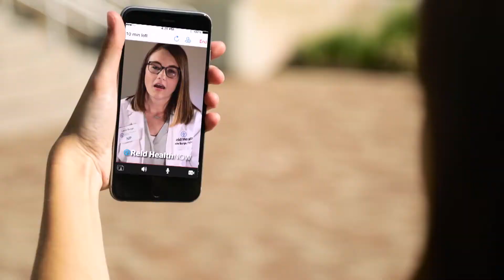IU East Women's Soccer - 2019 Season Preview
Get to know the student-athletes on the 2019 Indiana University East women's soccer team, with Red Wolves head coach Shane Meridith. From the August 31, 2019 episode of "Inside IU East Sports."